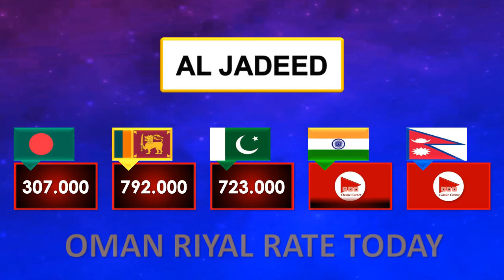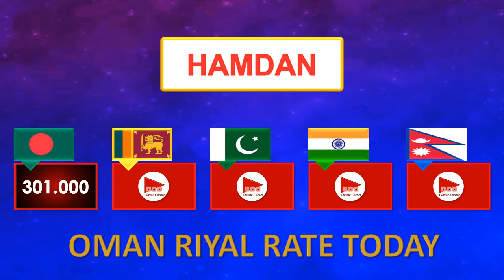Oman Riyal Rate | Today Omani Riyal Exchange Rates Pakistan India Bangladesh Nepal Sri Lanka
Stay informed with the Omani riyal rate and the exchange rate today. Our video highlights the Oman riyal rate and provides the Omani riyal Pakistani price. For those in Pakistan, we cover the Omani riyal rate today in Pakistan and the broader Omani riyal currency market. Discover the Omani riyal price and the Omani riyal rate today. Keep up with the today Omani riyal rate in Pakistan, the today Oman riyal rate, and the today Oman riyal rate Sri Lanka. We also bring you the today Omani riyal rate, the today Omani riyal, and the today Omani riyal rate in Indian rupees. For our Bangladeshi viewers, we have the today Oman riyal rate Bangladesh and the today Omani rial Bangladeshi taka.

Stay current with today Oman news and the Oman currency. We provide the Oman currency rate in Pakistan, the Oman currency rate, the Oman currency Pakistani rupees, and the Oman currency price. Learn about the Oman currency rate today, the Oman Currency in India, and the Oman Currency. For those tracking the Oman Riyal Sri Lankan Rupees Today, the Riyal Rate in Pakistan, the Pakistani Currency Rate, the Pakistan Riyal, and the Pakistani Currency, our video is a must-watch. We also discuss the Oman 1 Riyal, the Muscat Riyal, and the Muscat Currency. Don’t miss our updates on the Omani riyal ka rate, the Omani riyal aaj ka rate, the Oman currency ka rate, and the Oman riyal rate Nepal.